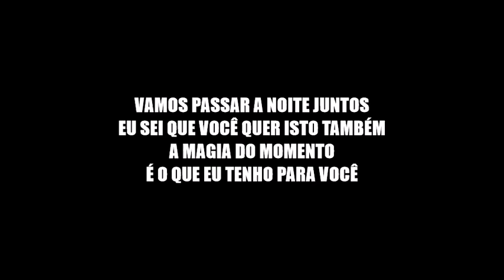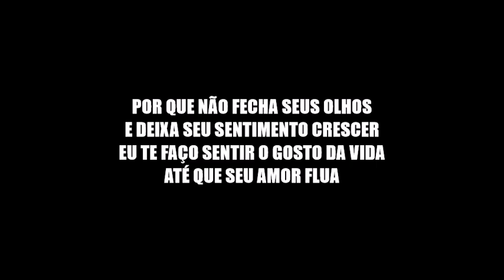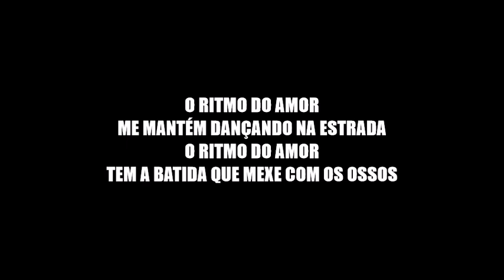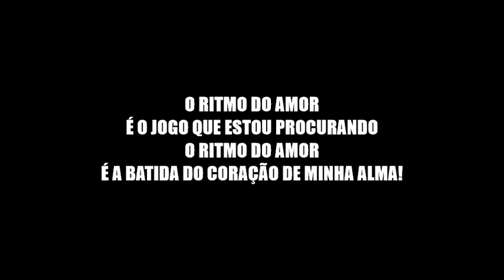Rhythm Of Love - Scorpions (Legendado PT BR)